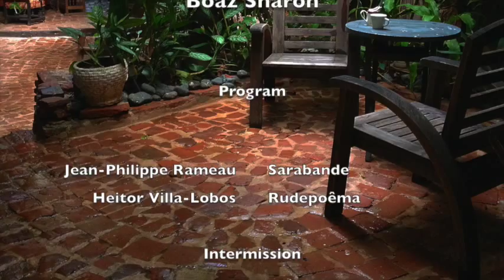Boaz Sharon at The Gallery Inn 2 of 2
Concert pianist Boaz Sharon performs at The Gallery Inn

Program:

Jean-Philippe Rameau              Sarabande
Heitor Villa-Lobos        Rudepoêma

-Intermission-

Robert Schumann            Kinderszenen, Op. 15
 Von fremden Ländern und Menschen (Foreign Lands and Peoples)
 Curiose Geschichte (A Curious Story)
 Hasche-Mann (Blind Man's Buff)
 Bittendes Kind (Pleading Child)
 Glückes genug (Quite Happy)
 Wichtige Bebebenheit (An Important Event)
 Träumerei (Dreaming)
 Am Camin (At the Fireside)
 Ritter vom Steckenpferd (Knight of the Hobby-Horse)
 Fast zu ernst (Almost too Serious)
 Fürchtenmachen (Frightening)
 Kind im Einschlummern (Child Falling Asleep)
 Der Dichter spricht (The Poet Speaks)

Isaac Albéniz          Selections from Iberia
Evocación (Book I)
El Puerto (Book I)
El Albaicín (Book II)

Boaz Sharon is a pianist, recording artist and professor of piano at Boston University as well as Director of Piano Studies at Boston University Tanglewood Institute. He is a frequent performer in the U.S., China, Russia, Czech Republic and other countries.

He was born in Tel Aviv, Israel and studied there with Emma Gorochov, and from the age of 13-19 with Stefan Askenase in Brussels, Belgium. He later pursued his piano studies in the US with William Doppmann and with Leonard Shure.

Before his present position as Chairman of the Piano Department and Professor at Boston University he was Pianist-in-Residence at Duke University, and Professor of Piano at the University of Florida.

He is a frequent judge at competitions including the Rudolf Firkusny International Piano Competition, Prague, the Liszt International Piano Competition-"Dedication to Franz Liszt", Moscow and the Jaen International Piano Competition in Spain.

Having directed the Prague International Piano Masterclasses for the last 13 years he is also on the artist faculty of the Ruza International Piano Festival in Russia, and was on the faculty of the International Certificate for Piano Artists (sponsored by the Ecole Normale de Musique Alfred Cortot, Paris, the University of Florida and the Bell'Arte Foundation).

He is first-prize winner and gold medalist at the Jaen International Piano Competition, Spain, and has received the Jubilee Medal from Charles University, Prague, on the 600th anniversary of that university's foundation, given for "significant contributions" to Charles University.

Sharon is Honorary Fellow at Charles University, Prague. In 2009 he was appointed Visiting Professor at the China Conservatory in Beijing.

at THE GALLERY INN

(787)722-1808